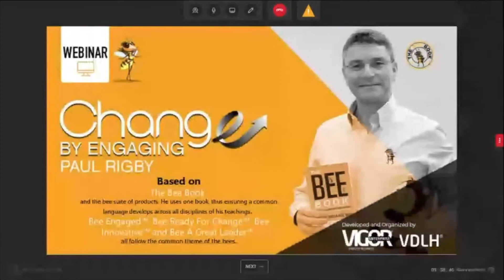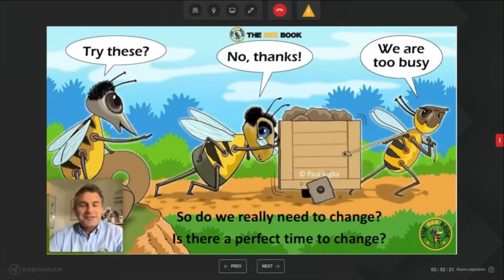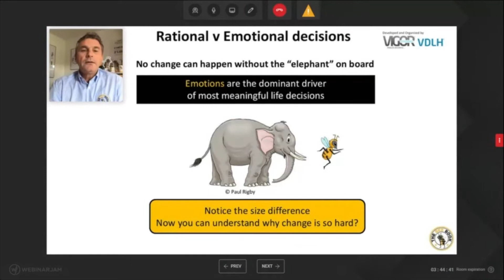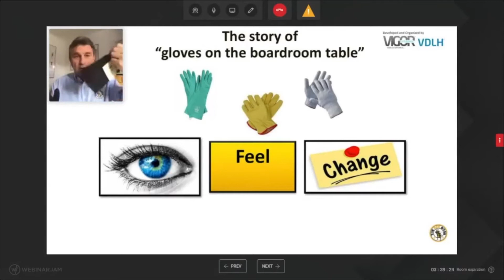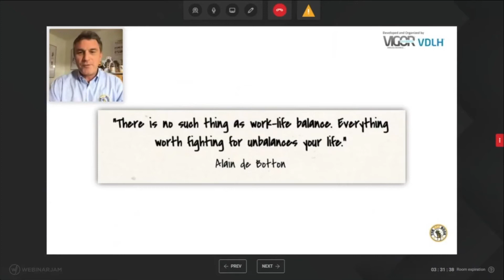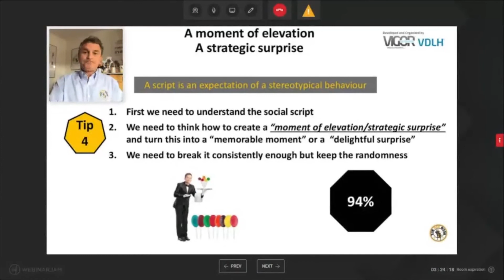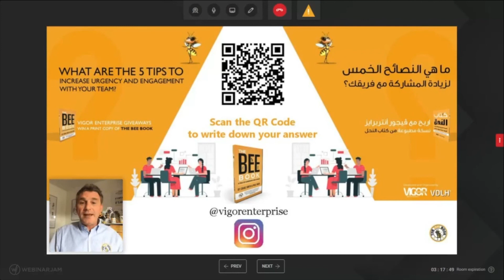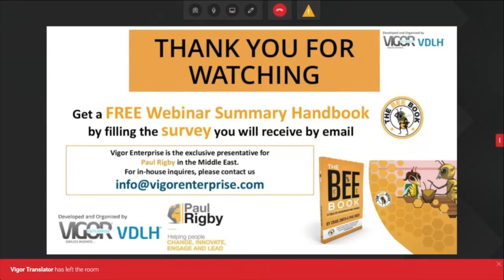التغير من خلال بناء ثقافة المشاركة